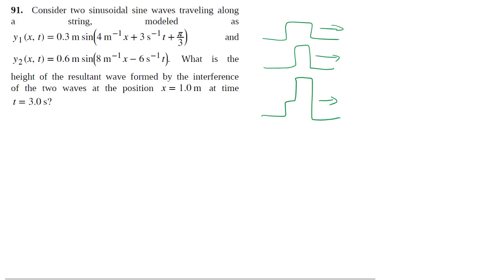16-91 Superposition or interference of waves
Worked solution of problems from OpenStax University Physics Vol 1